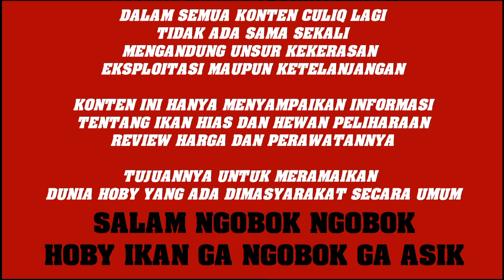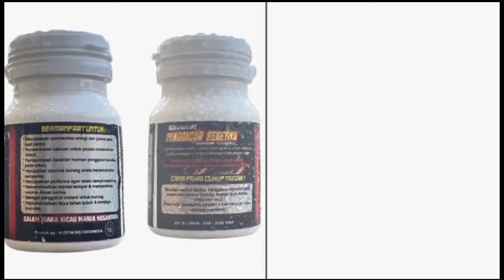UPDATE HARGA TERBARU ANAKAN INDUKAN DISCUS JUMBO TERMURAH TERLENGKAP OZI PASAR IKAN HIAS JATINEGARA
Harga 75rb

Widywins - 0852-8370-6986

SERBUK PENGGACOR SEKETIKA
DOSIS TINGGI
(Untuk semua burung berkicau)
Suplemen bernutrisi  serta kaya akan kalsium lengkap untuk penggacor instant burung kesayangan anda.

SUPLEMEN SERBUK TERDIRI DARI BAHAN - BAHAN BERKUALITAS SUPER MEWAH
SEPERTI :
✅VITAMIN LENGKAP
✅HERBAL REMPAH – REMPAH ALAMI
✅AKAR GINGSENG JUGA PREBIOTIK YANG DIOLAH SECARA BIOTECHNO

Penggabungan bentuk serbuk ini juga
bermanfaat untuk :
• Menciptakan spontanitas energi dan power pada saat lomba.
• Pembentukan kalsium untuk proses metabolisme tubuh.
• Pembentukan karakter hormon penggacor seketika pada tubuh.
• Menjadikan stamina burung selalu berpenampilan sempurna.
• Menciptakan performa agar selalu tampil maksimal.
• Memaksimalkan mental tempur & memperbesar volume disaat lomba.
• Sebagai penggacor instant untuk burung.
• Memaksimalkan daya tahan tubuh & menjaga imunitas.

Cara pakai cukup mudah :
👉Taburkan sedikit Serbuk Penggacor Seketika pada pakan atau ekstra fooding